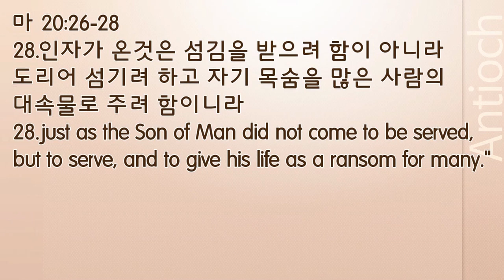인정받는 믿음 - 김장환목사